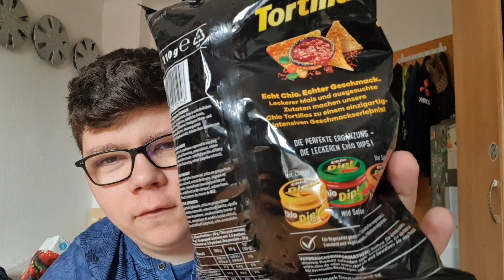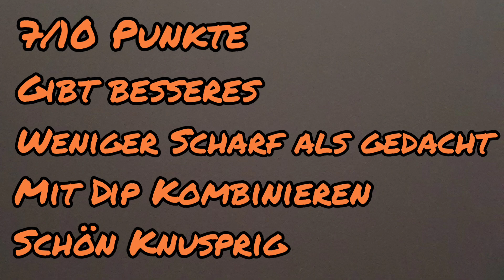Chio Tortillas Mexican BBQ Style - Echt so Scharf? FloTestet #62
00:00 Einspieler
00:12 Start
00:41 Nährwerte
01:02 Geruchstest
01:21 Geschmackstest
01:54 Probieren/Bewertung
02:43 Ende/Abschluss